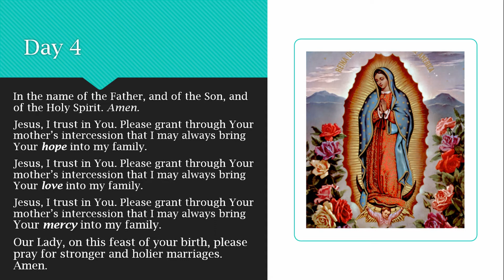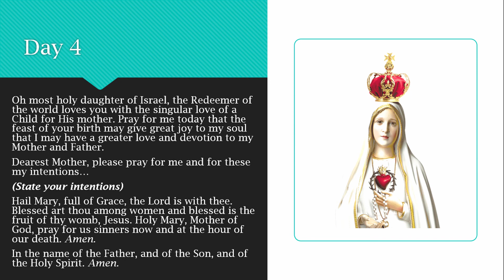[Day 4] Novena of the Nativity of the Blessed Virgin Mary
Novena of the Nativity of the Blessed Virgin Mary [Day 4]

Jesus, I trust in You. Please grant through Your mother’s intercession that I may always bring Your hope into my family.
Jesus, I trust in You. Please grant through Your mother’s intercession that I may always bring Your love into my family.
Jesus, I trust in You. Please grant through Your mother’s intercession that I may always bring Your mercy into my family.
Our Lady, on this feast of your birth, please pray for stronger and holier marriages. Amen.

Oh most holy daughter of Israel, the Redeemer of the world loves you with the singular love of a Child for His mother. Pray for me today that the feast of your birth may give great joy to my soul that I may have a greater love and devotion to my Mother and Father.
Dearest Mother, please pray for me and for these my intentions…
(State your intentions)